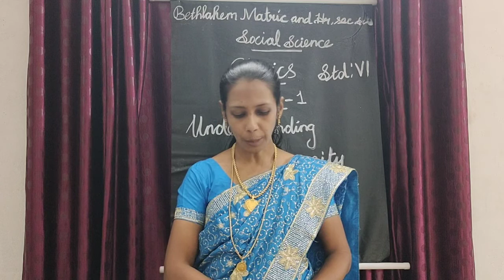GRADE 6 | SOCIAL SCIENCE | CIVICS LESSON 1 | UNDERSTANDING DIVERSITY | 27 08 2021 | 12.00 PM